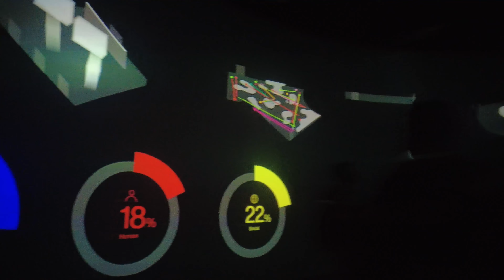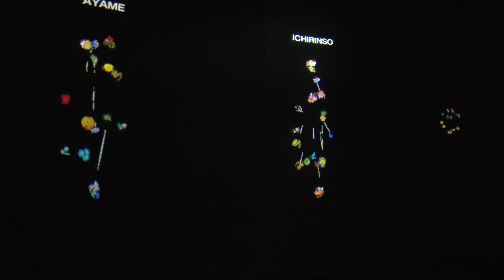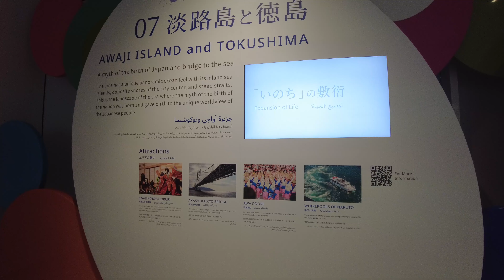Japan Pavilion | Expo 2020 Dubai | 4K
Japan Pavilion
Bringing together technology, people and ideas.
Welcomed by traditional Origami shapes, put the ‘Join.Sync.Act.’ message into action, and discover Japan's vibrant art, culture, technology and traditional hospitality.
Vision of Japan Pavilion
Since ancient times, encounters with external influences have played a key role in the development of Japanese culture and learning, as ideas from the outside have been embraced and reinterpreted to create something new and uniquely Japanese.
Moving towards the future, Japan will continue to be a place where ideas from around the world meet. And by bringing these ideas together to spark new innovation, Japan will work to create a better tomorrow.
The tridimensional façade combines Arabesque and Asanoha patterns while also referencing the traditional Japanese art of Origami. The structure enveloping the pavilion is also a reference to the Japanese art of Origata gift wrapping. Centered around the theme of connection, Japan's Pavilion for Expo 2020 Dubai unfolds a geometrical 3D lattice inspired by the commonalities of traditional Japanese and Arabic patterns.
In keeping with Expo 2020 Dubai's emphasis on sustainability, the pavilion's cooling system incorporates environmentally-friendly techniques inspired by both cultures' traditions. The thin material of the facade resembling Japanese paper protects the pavilion from direct sunlight, while a shallow pool of water in front of the building will help cool the area.